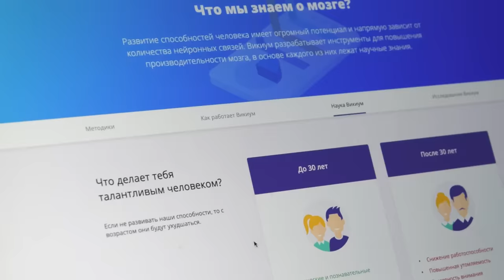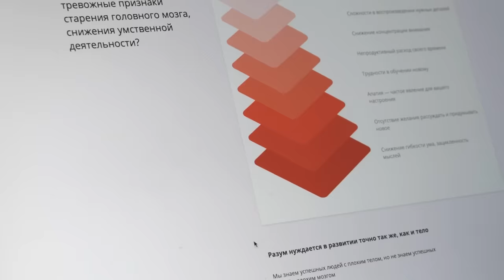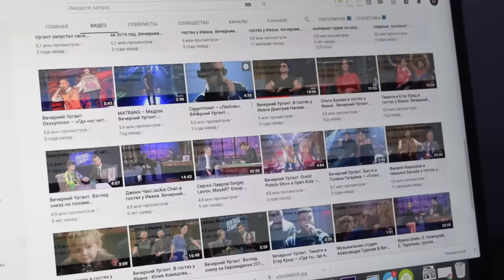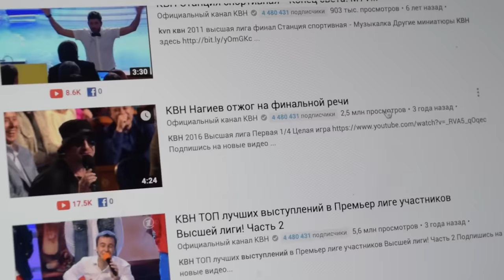Разбор Медийного образа Дмитрия Нагиева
Как Дмитрий Нагиев меняет правила игры?  Как у него получается привлекать внимание к своей персоне? В чем особенность его харизмы? Какие события его молодости повлияли на его личность? Как он проявляет инициативу в беседе и адаптируется в любой ситуации? Об этом и другом -  в этом выпуске. Анализ поведения Дмитрия Нагиева